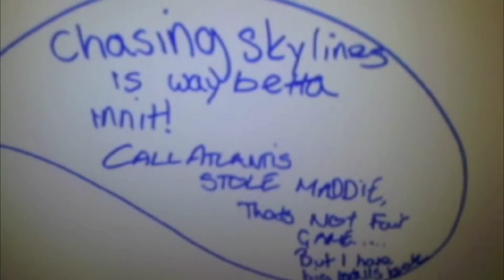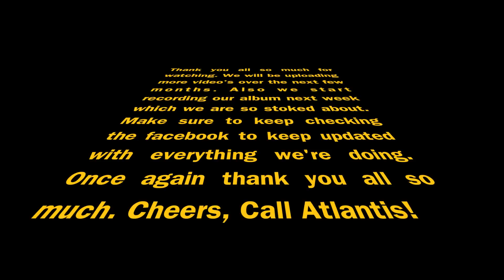Call Atlantis Band Practice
This is what happens when we stop practicing. Make sure to watch until the end to see the sickest Swan Dive Front Flip you will ever see. Cheers.